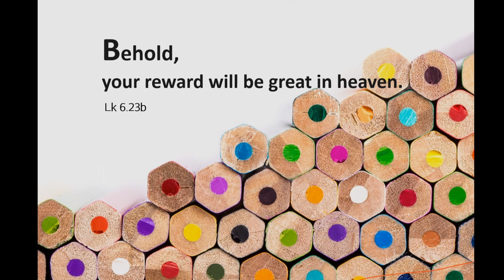[캘리思go!치다] 보라, 너희가 하늘에서 받을 상이 크다. - 루카 6.23b (9/7)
묵상글: 비워 내는 가난을 함께 할 때 주님께서 함께하십니다.

3.인스타그램 팔로우/ 댓글남기기.

4.카카오채널 (부산가톨릭평화방송 채널 가입) / 댓글 남기기.